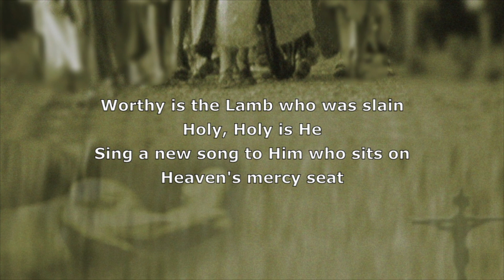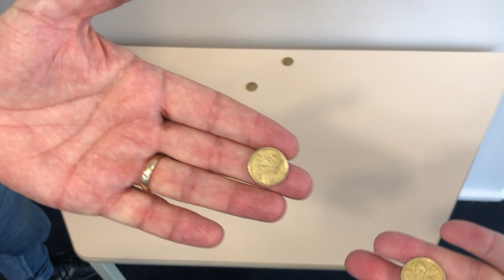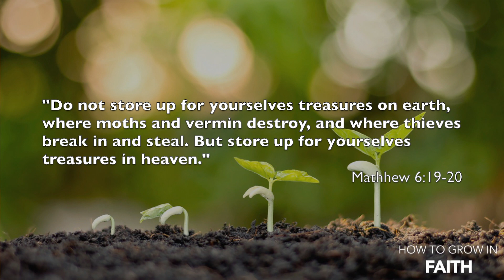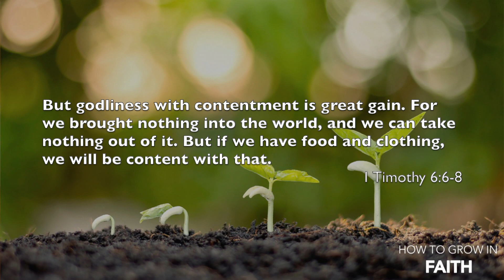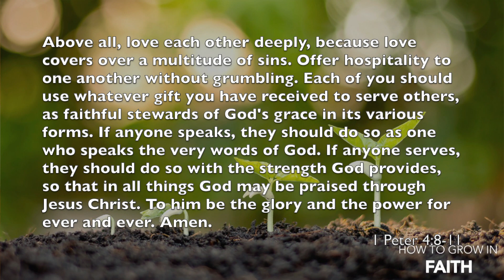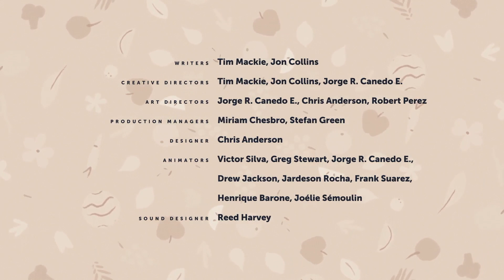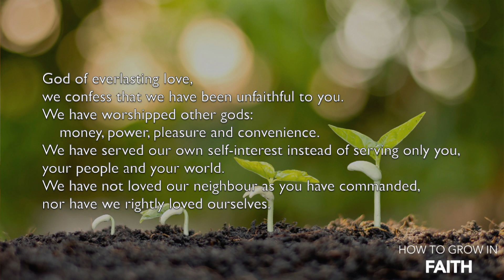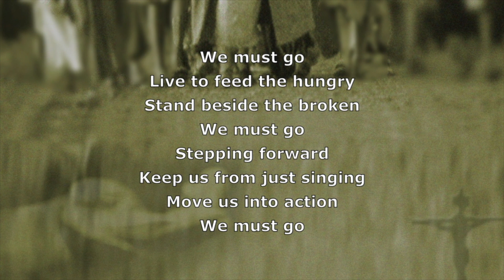St Alfreds Online 14 November 2021